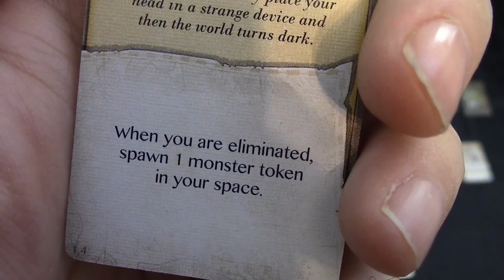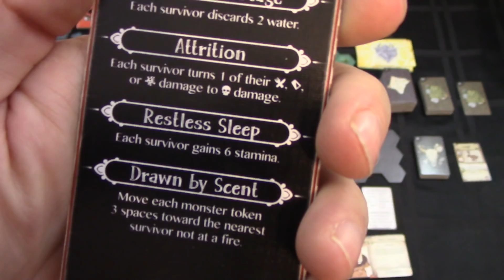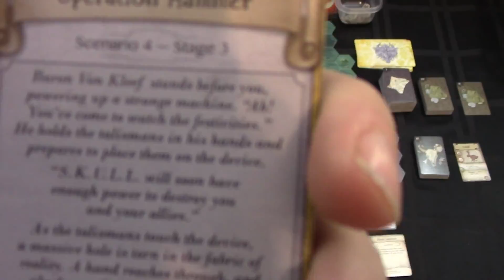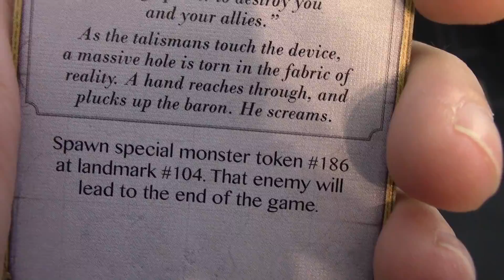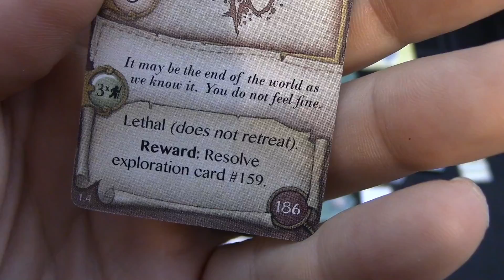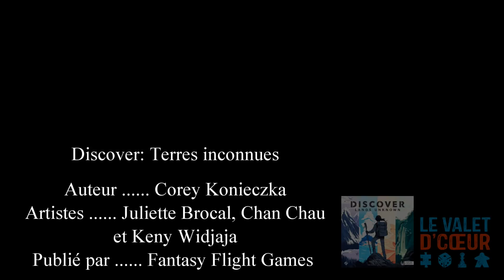Session de jeu solo de Discover: Terres inconnues - Épisode 2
C'est la suite de mon aventure dans les marais. Je dois survivre afin de mettre fin aux aspirations méchantes du S.K.U.L.L. Vais-je pouvoir accomplir ma mission tout en mangeant et buvant convenablement ?

Site Internet du Valet d'Coeur:
Chaîne Twitch:
Site de Jeu Déclick: